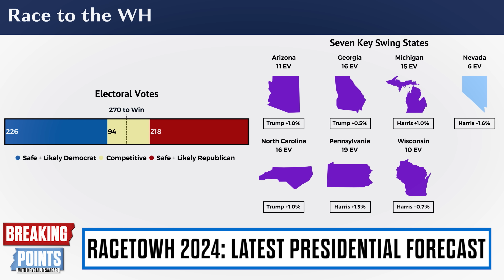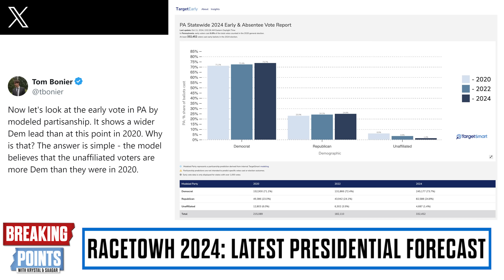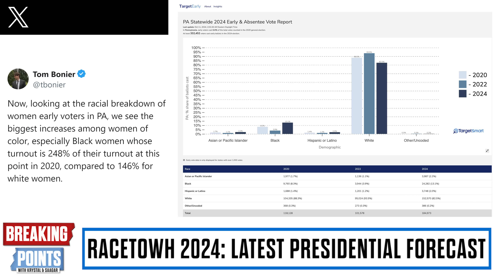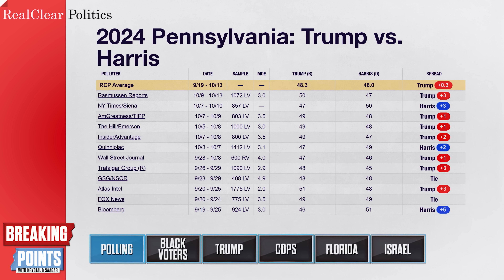Is Kamala LOSING Last Path? Early Voting Data Revealed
Krystal and Saagar discuss if Kamala is losing her path to victory with returning friend of the show Logan Phillips from Race to the Whitehouse.